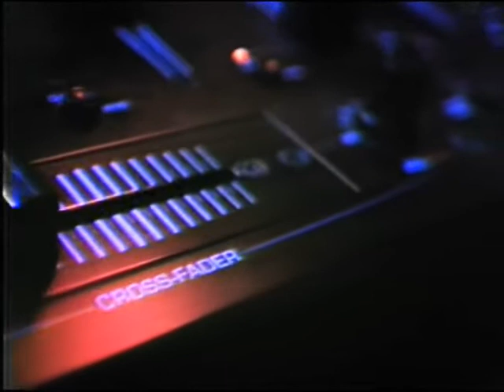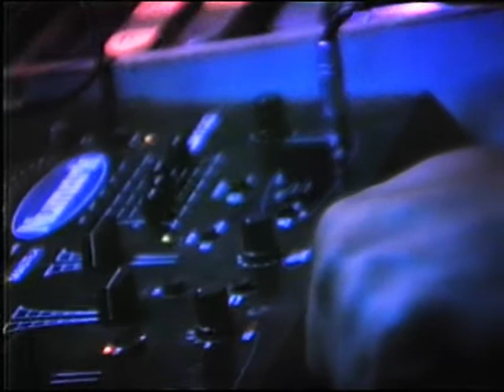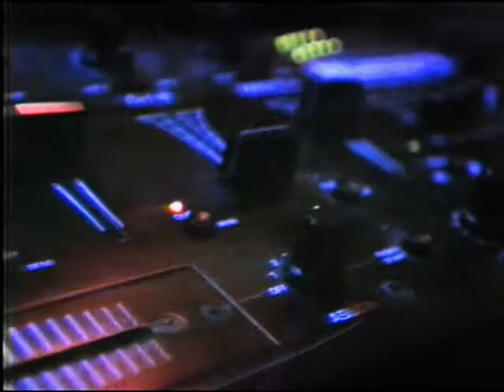Hellraised! - GE Tube Camera test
Just mixing some music.

The video camera is a 1979 General Electric color Video Camera.  It uses vacuum tubes to interpolate an image.

I've used many camcorders and cameras in my time but I must say that the 1979 GE tube camera is THE BEST camera that I have EVER used! It has complete manual control; meaning my focus, zoom, color balance and iris controls are all manually set and the image pick up tube on his video camera REALLY pulls out some color!

IT is the best analogue camera I have ever used and it even trumps most digital cameras as well!